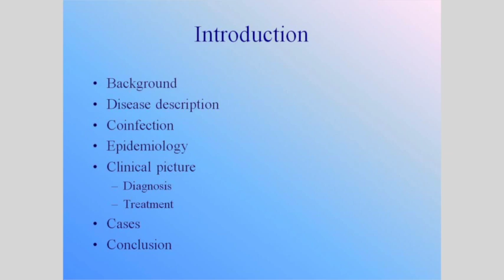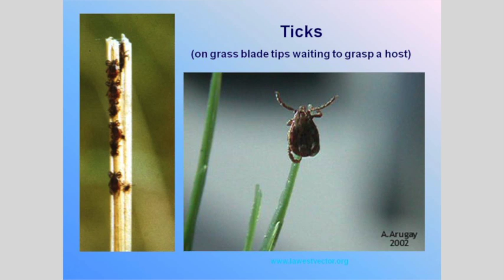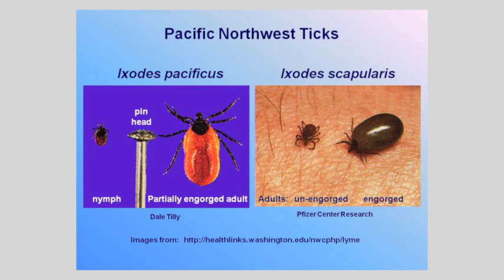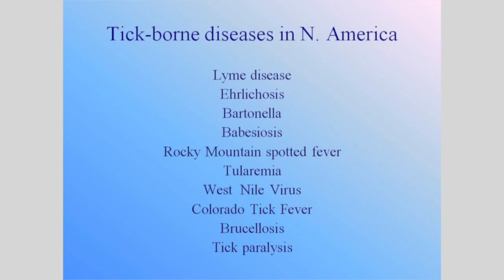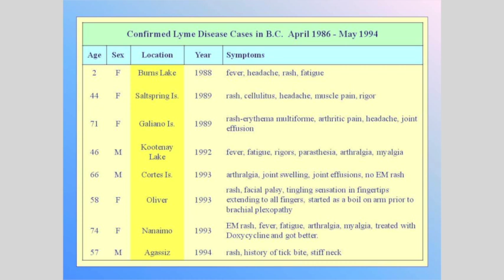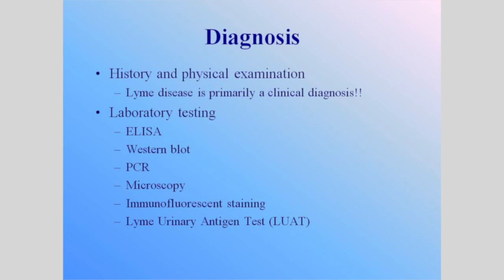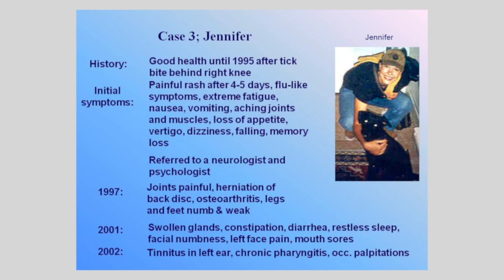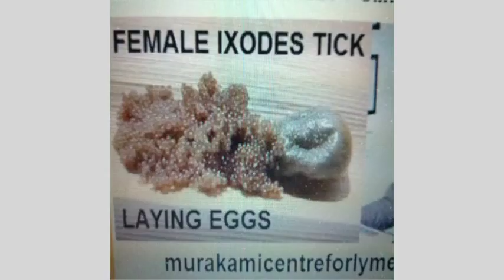Dr. Ernie Murakami 2015 presentation at Neurovascular Connections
Dr. Murakami was warmly received by an audience of fellow healthcare practitioners, government and agency representatives, and patients and caregivers. This presentation outlines his rich storytelling of the reasons behind his career of caring for those seeking answers and his unique expertise in the use of cannabinoids to address medical mysteries.

The Canadian Neurovascular Health Society is a volunteer-run registered Canadian charity. Its mission is to support people with and at risk for neurovascular disease through education and research. Proceeds from sales of our DVDs support our neurovascular conferences and educational programs.